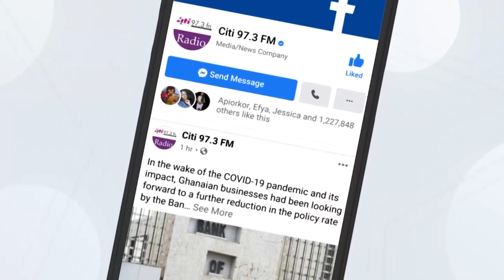Nadia Eke speaks of her pride at leading Team Ghana out at Tokyo Olympics Opening ceremony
Ghana's flagbearer at the 2020 Olympics Games' Opening Ceremony, Nadia Eke, expresses her pride after leading out her teammates in Tokyo